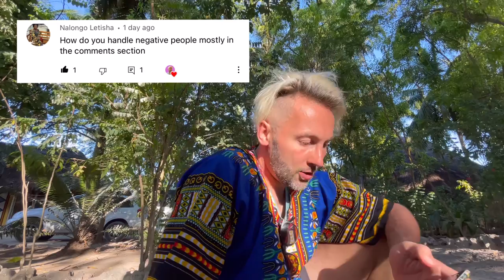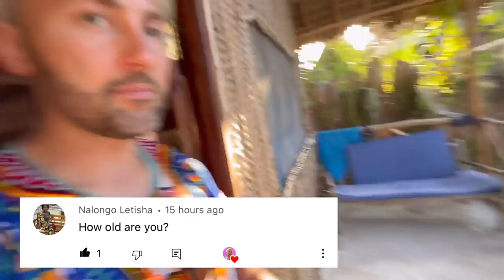How to earn money while travelling? Answering your questions 🇹🇿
In this video I answer your questions about what it's like being a travel vlogger and How to earn money while travelling.